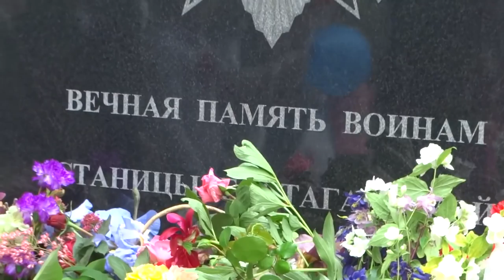Штрихи Дня Победы в станице Гостагаевской 09.05.2018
Станица один год была оккупирована. Фашисты убивали здесь людей в душегубках. Станичники погибали на фронтах. В парке было кладбище фашистов и здесь повесили предателей-полицаев в день освобождения...
Шествие Бессмертного полка и торжественный митинг я не снимал.  Но, думаю, что кадры вполне передают настрой народного праздника. На самом деле было еще лучше и душевнее...
Концерт в ДК, директор его поет в ансамбле 4 солистов, второй справа
WebMoney:  WMZ 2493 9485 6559, WMR 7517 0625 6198